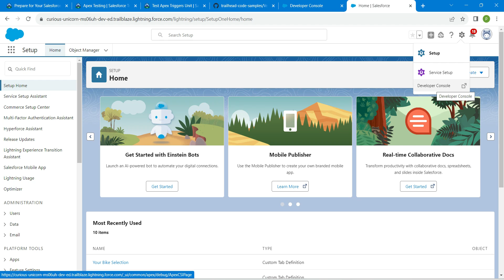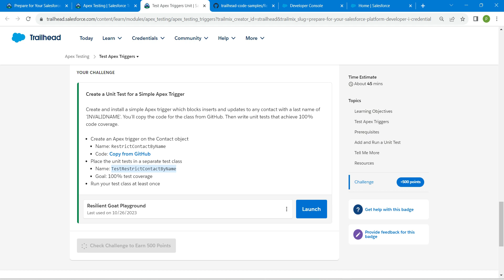Test Apex Triggers || Apex Testing || Challenge 2